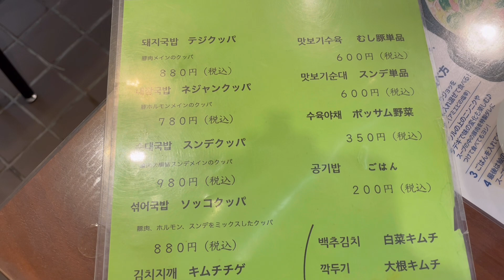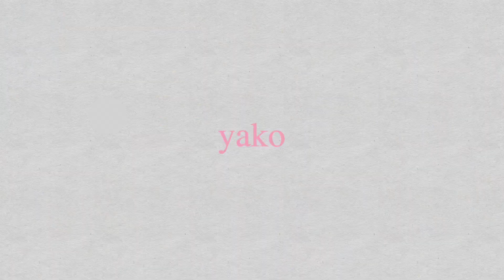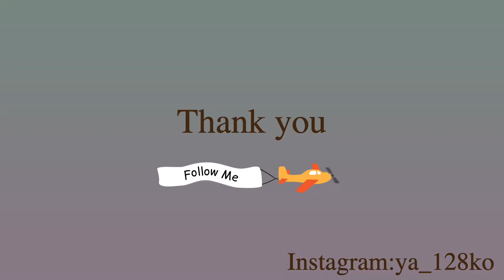돼지국밥 일본에서 처음 먹어보기. 鶴橋コリアンタウン、テジクッパで有名なオヂェパメン[モッパン]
드디어 일본에서 돼지국밥을 먹어봤어요 🙌
너무 오랜만에 돼지국밥을 먹어서 흥분했어요 😂
저는 역시 국밥충이네요 ㅋㅋㅋ

빨리 한국에서 돼지국밥을 먹고싶어요 🥹

今回は鶴橋コリアンタウンにあるテジクッパで有名なお店に行ってきました🐷
今回日本で初めてテジクッパを食べたんですけど、本場韓国の味に近くて感動しました🥺
皆さんもぜひ！コリアンタウンへ行かれた際は行ってみてくださいね🫶